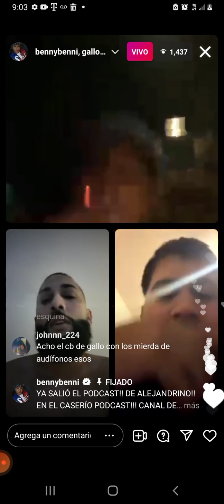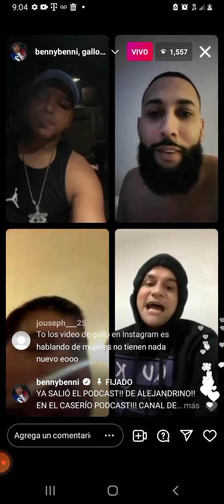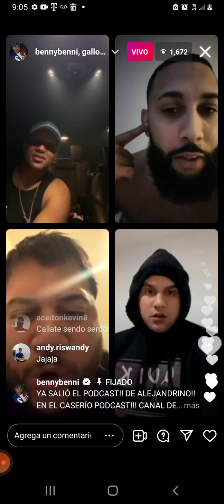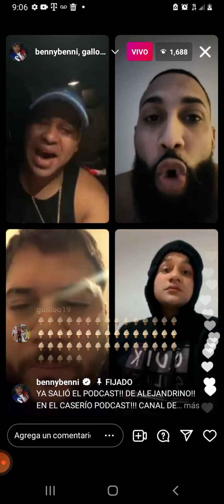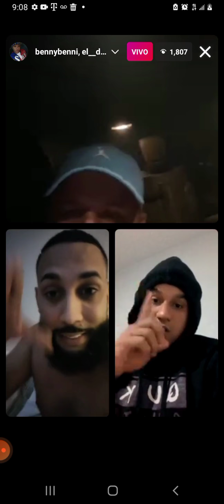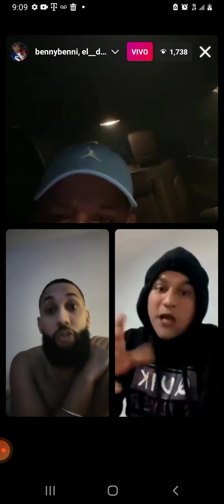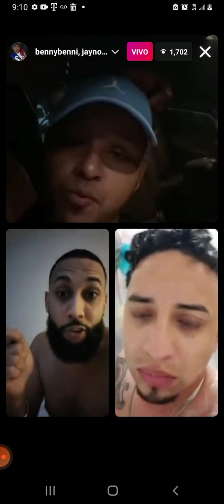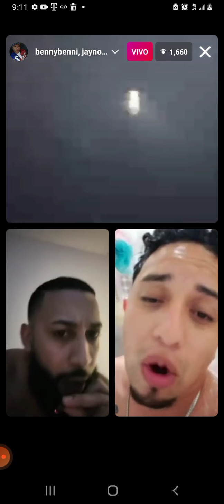🔥 🔥 Gallo the Producer es humillado | NO LE FALTES EL RESPETO A MI TRAYECTORIA MAMA B1CH0. 🔥